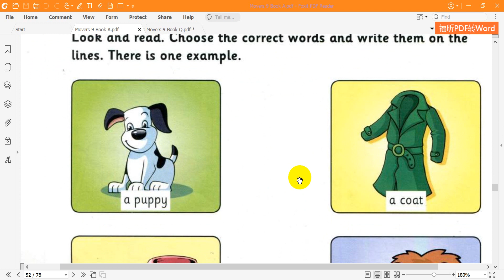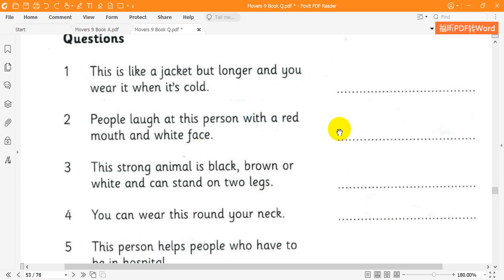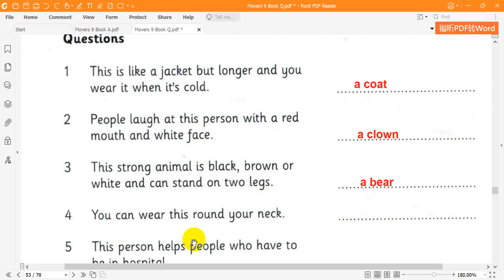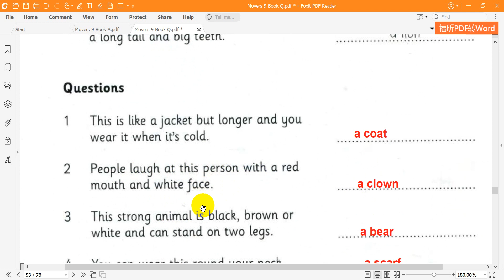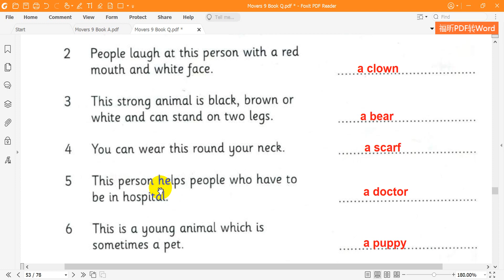Movers 9 Reading Test 3 Part 1